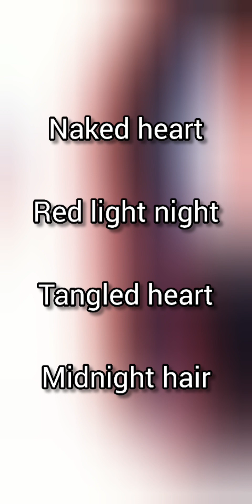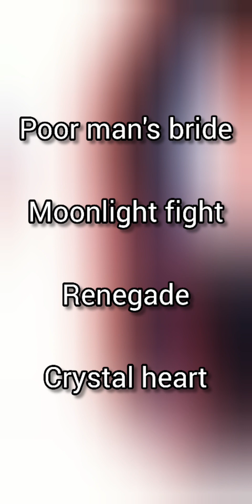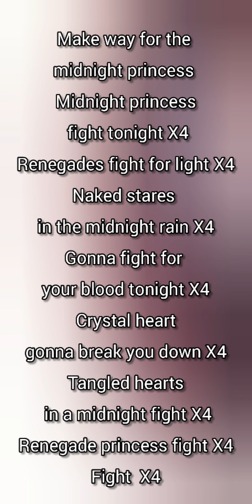SoniC yOutH - rEnEgADe pRinCeSs